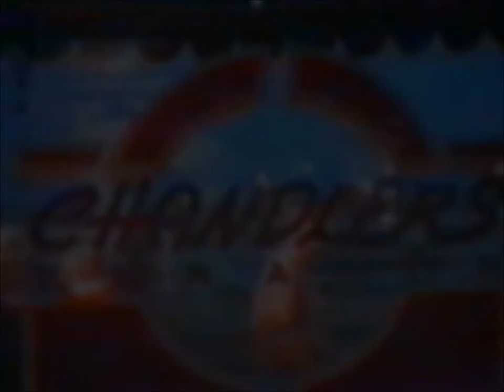Geoff Scott - That's Living